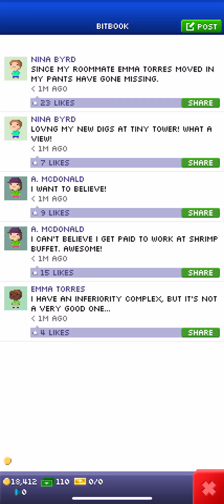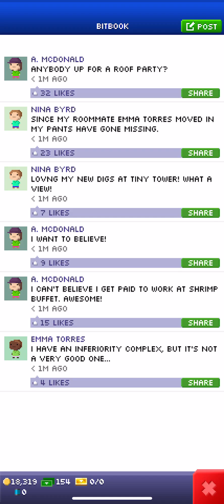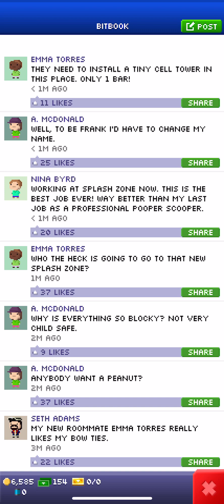Adding more floors